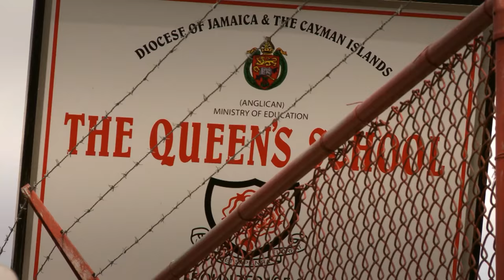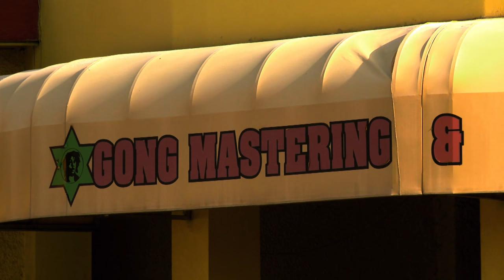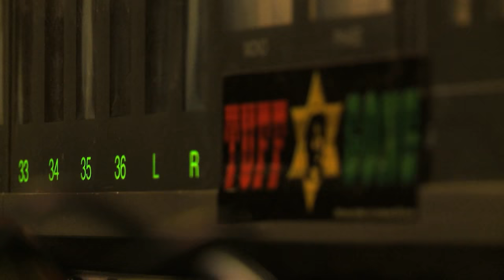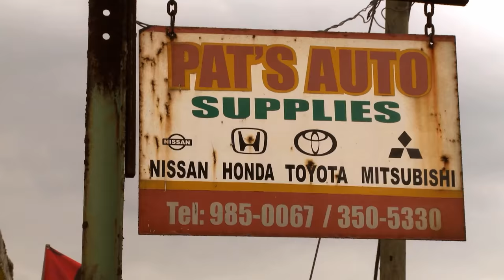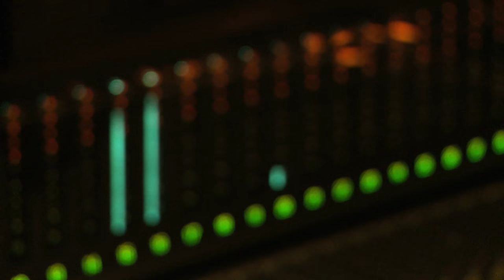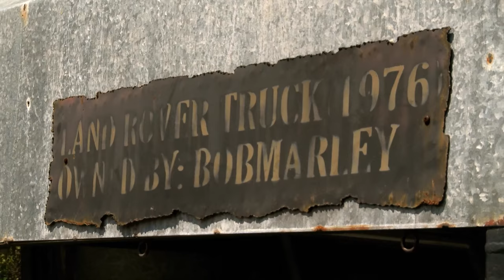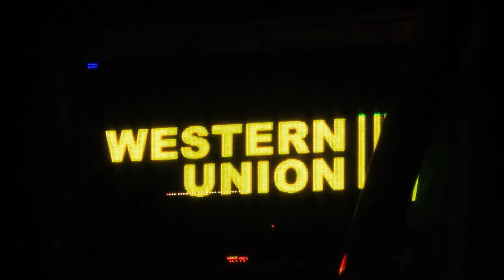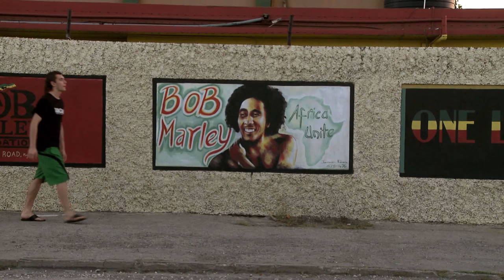PRAGNIENIA SZCZYT - Kamil Bednarek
Materiał został zarejestrowany w kwietniu 2011 roku gdy Kamil Bednarek wraz ze swoim zespołem Star Guard Muffin odbył podróż na Jamajkę, gdzie współpracując ze światową czołówką muzyków reggae pracował w legendarnym studiu Boba Marleya – Tuff Gong w Kingston – nad swoim kolejnym krążkiem – epką Jamaican Trip. Wydawnictwo to ukazało się w formie CD z materiałem audio i DVD przedstawiającym kulisy podróży.

- posłuchaj w Spotify, Tidal, Apple Music, Deezer i innych serwisach

Jeśli podobało się Tobie video zostaw łapkę 👍 w górę oraz komentarz.
Jest to dla mnie bardzo ważne, ponieważ motywuje mnie do robienia jeszcze więcej muzyki dla Was!